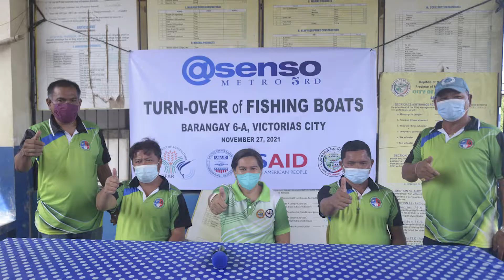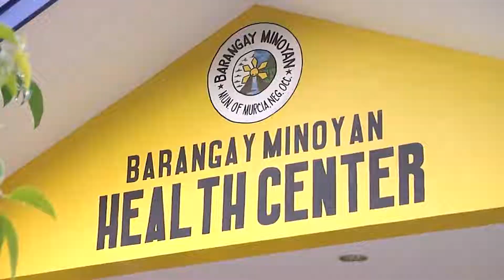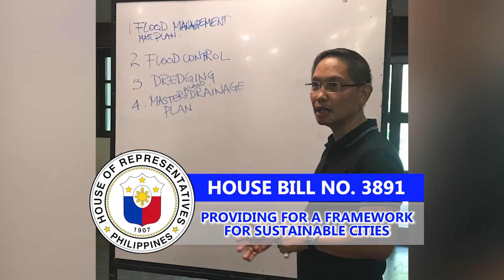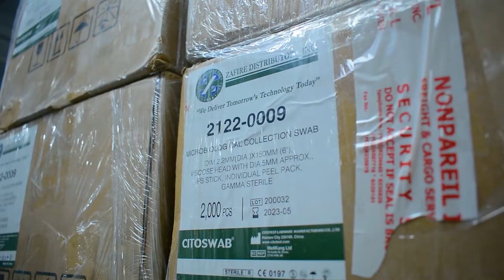State of the District Report of Cong. Kiko Benitez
The State of the District Report of Cong. Kiko Benitez